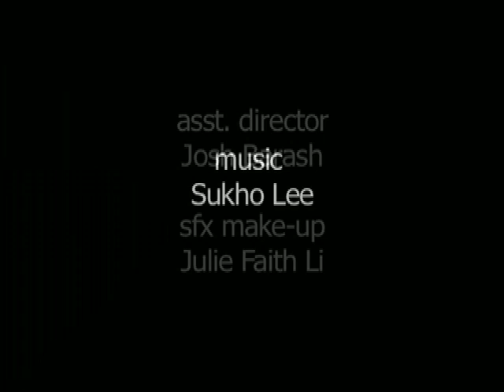Tea Time (a short horror film)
On a quiet afternoon an elderly woman prepares some afternoon tea for her and her husband.     This short film was made on a single Super-8 cartridge, edited in camera, shot in sequence with only one take per shot.  This was originally made for an Los Angeles film event called: "Attack of the 50 Foot Reels".  Directed By Erik Deutschman